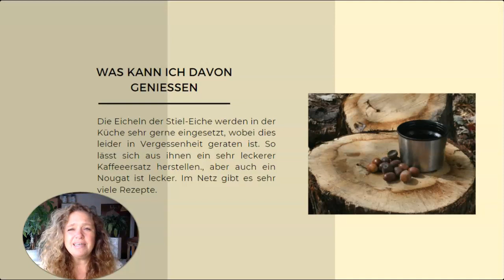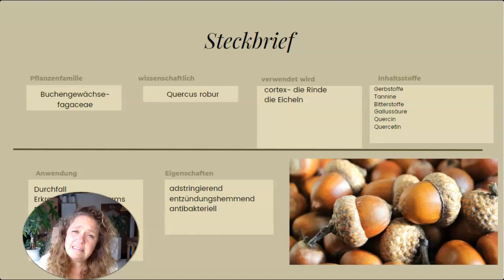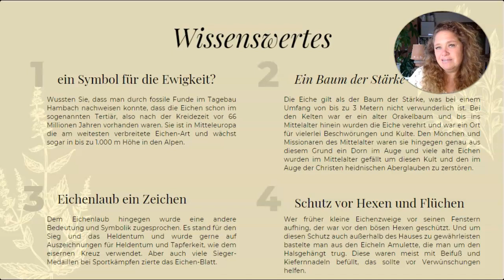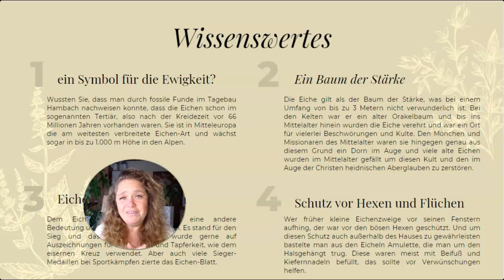Was ist die Eiche? - Lerne Erstaunliches über Wildpflanzen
Hallo und herzlich willkommen zu einer neuen Pflanzenvorstellung. Heute wollen wir uns mal um einen Baum kümmern, nämlich die Eiche. Die Eiche gehört zur Familie der Buchengewächse. Sie ist ein sommergrüner Laubbaum und kann bis zu 40 Meter hoch und sage und schreibe 3 Meter im Umfang haben. Die Rinde der Eiche verändert sich dabei in der Zeit. Ist sie noch jung, ist sie so leicht, grau, grün glänzend. Und je älter der Baum wird, umso rissiger und borkiger wird die Rinde und bildet dann tiefe Längsrisse. Auch wenn viele das vielleicht nicht glauben mögen. Man kann aus der Eiche allerlei Leckeres zaubern. Zum einen kann man die jungen, frischen Blätter im Frühling nehmen und daraus leckere Salate oder sogar Gemüsegerichte machen. Und genauso gut kann man die Eicheln der Stieleiche dazu verwenden, entweder eine sehr leckere Nougat Creme daraus zu machen und aus den Eicheln der Stieleiche einen hervorragenden Kaffee rösten. Die Eiche gehört zur Familie der Buchengewächse, den sogenannten fagaceae. Der wissenschaftliche Name ist Quercus robur. Die Inhaltsstoffe sind unter anderem Gerbstoffe, Tannine, Bitterstoffe, Gallussäure, Quercin und Quercetin. Angewendet wird die Eiche für Durchfallerkrankungen, Erkrankungen des Darms im Allgemeinen, Ekzeme, Wunden und zur Blutreinigung. Ihre Eigenschaften sind adstringierend, entzündungshemmend und antibakteriell. Wussten Sie, dass durch fossile Funde im Tagebau Hambach, das es bei uns ja nicht so weit weg nachgewiesen werden konnte, dass es Eichen schon im sogenannten Tertiär, also nach der Kreidezeit, vor ungefähr 66 Millionen Jahren gegeben hat? Sie ist in Mitteleuropa die am weitesten verbreitete Baumart und wächst sogar bis zu 1000 Meter Höhe in den Alpen. Und da fragt man sich, warum sie ein Symbol für die Ewigkeit ist. Die Eiche gilt als Baum der Stärke, was nicht ganz verwunderlich ist bei 3 Meter Umfang. Ja, und deswegen war er auch bei den Kelten ein alter Orakelbaum und bis ins Mittelalter hinein wurde die Eiche verehrt. Es wurden Wünsche in die Äste gehangen, er wurde für Beschwörungen und okkulte Handlungen benutzt. Das war den lieben Mönchen und Äbten ein echtes Dorn im Auge. Und deswegen wurden leider im Mittelalter sehr viele Eichen gefällt und damit dort nie wieder eine Eiche wachsen konnte wurden ganz oft Kapellen oder sogar ganze Kirchen draufgesetzt, denn nur so konnte gewährleistet werden, dass dieser heidnische Aberglaube zerstört wird. Und der ehemalige okkulte Ort zu einem Ort des christlichen Glaubens wurde. Natürlich hat auch die Eiche Magisches an sich. Kleine Eichenzweige, vor den Fenstern aufgehängt, sollten früher vor Hexen schützen. Und weil man ja das Haus auch mal verlassen musste, deswegen machte man sich kleine Eichelamulette. Man nahm das Köpfchen ab, höhlte die Eichel darin aus, füllte sie mit, zum Beispiel Beifuß und Kiefernnadeln, fügte die zwei Hälften wieder zusammen und band es sich um den Hals, um gegen Verwünschungen und Verhexungen gefeit zu sein. Schöner Brauch und sieht auch noch ganz niedlich aus. Und wenn Ihr mehr über die Pflanzen der Jahreszeiten kennenlernen möchtet, dann schaut doch mal auf meine Internetseite da gibt es viele interessante Artikel zum phänologischen Kalender und auch meine Kurse zu den Wildkräutern der einzelnen Jahreszeiten. In meinen Kursen lernst Du die Wildpflanzen kennen und dazu erhältst Du noch Rezepte aus der Küche aus der Naturkosmetik aus der Hausapotheke Spiel- und Spaßideen für Kinder und das alles passend für die jeweilige Jahreszeiten. Hier die Links zu meinen Kursen: Der Jahreskurs mit Zusatzmodulen Der Jahreskur nur die Jahreszeiten Die einzelnen Jahreszeiten- Kurse